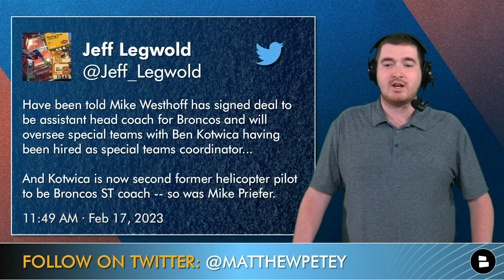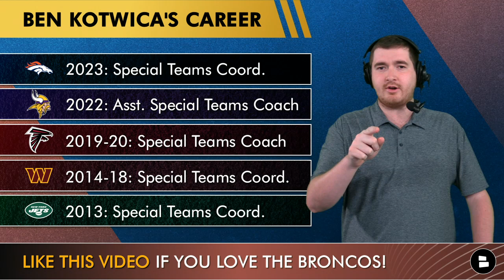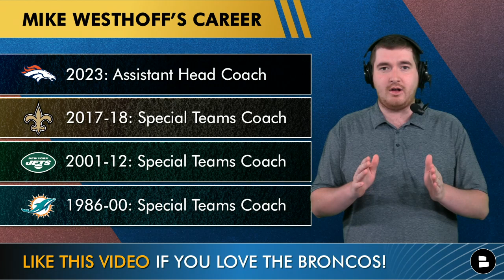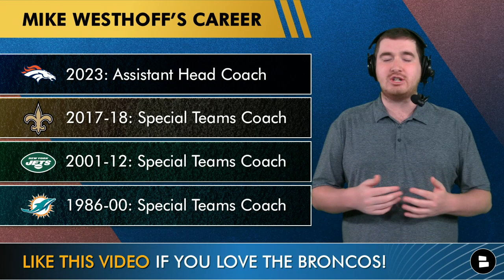Broncos News ALERT: Sean Payton Hires Ben Kotwica & Mike Westhoff To Coaching Staff + Rex Ryan Next?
Denver Broncos coaching news is on the hiring of Ben Kotwica & Mike Westhoff. They join Sean Payton’s coaching staff for this new look Broncos coaching staff. Kotwica, who is the new Broncos special teams coordinator, was last a Special Teams assistant Coach for the Minnesota Vikings. Mike Westhoff, who is being hired as a Broncos assistant head coach, was last the special teams coach for Payton during his time as head coach of the New Orleans Saints.

Mike Westhoff’s career:
2023: Assistant Head Coach (DEN)
2017-18: Special Teams Coach (NO)
2001-12: Special Teams Coach (NYJ)
1986-00: Special Teams Coach (MIA)

Ben Kotwica’s career:
2023: Special Teams Coord. (DEN)
2022: Asst. Special Teams Coach (MIN)
2019-20: Special Teams Coach (ATL)
2014-18: Special Teams Coord. (WAS)
2013: Special Teams Coord. (NYJ)

Rex Ryan’s career:
2015-16: Bills head coach
2009-14: Jets head coach
2005-08: Ravens DC
1999-04: Ravens D-Line coach

Would you like Rex Ryan as DC? Hire or Pass

DNVR, Mile High Huddle, Thatsgoodsports, ESPN, NBC Sports, The Herd, First Take, The Rich Eisen Show, and 9News are always on the Denver Broncos news and rumors trail.